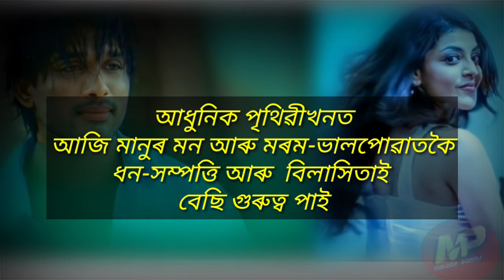💔তোমাৰ প্ৰেমৰ পৰীক্ষাত ., Assamese sad Love'S poem💔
আজিৰ এই আধুনিক পৃথিৱীখনত
মৰম-ভালপোৱা আৰু মানৱতাতকৈ
ধন-সম্পত্তি আৰু বিলাসিতাৰহে গুৰুত্ব বেছি .,
কোনেও সঁচা প্ৰেমৰ মূল্য বুজি নাপায়
সকলোকে লাগে  বিলাসিতা আৰু যৌনতা
মৰম-ভালপোৱা বুলি একোৱেই নাই

মানুহে মানুহৰ মন আৰু চৰিত্ৰ চাই ভাল নাপায় আজি., প্ৰেমৰ নামত একাংশৰ ব্যৱসায় ., একাংশৰ জীৱন শেষ হৈ যায় ৷

আজি আৰু সঁচা মৰম-ভালপোৱা নাই  💔

Writing by - Migom
Recited - Migom
Editing - Migom